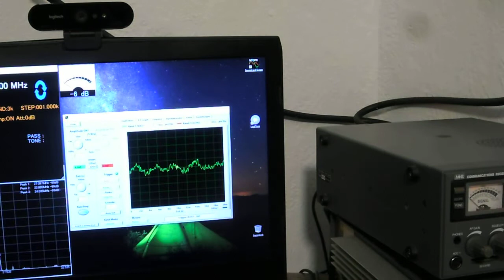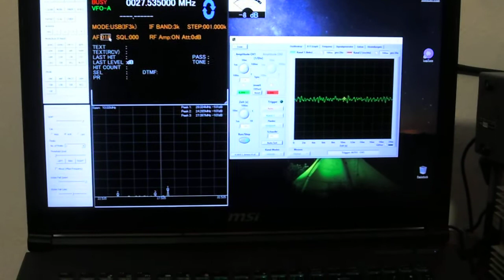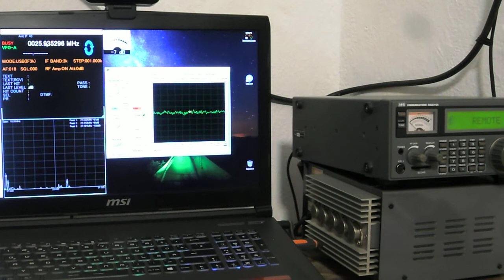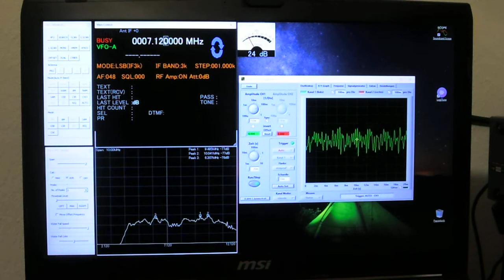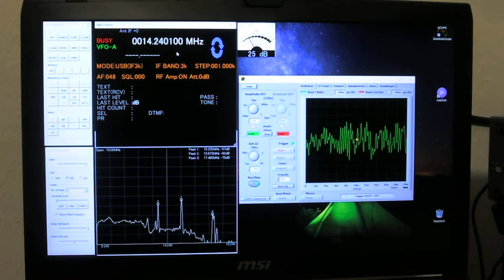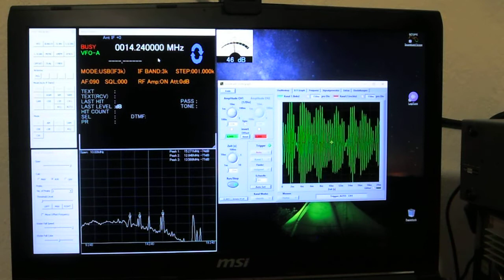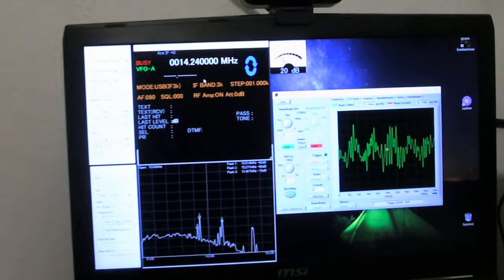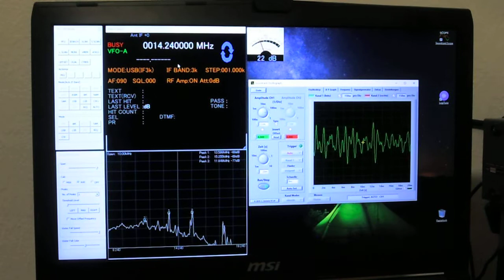HD Kamera Check 2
4.9 - 24,5mm  1:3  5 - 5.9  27mm